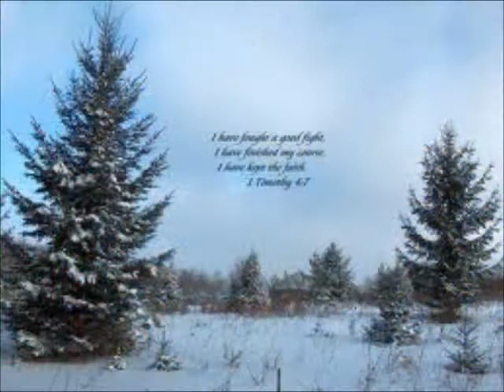MERRY CHRISTMAS TO MAMA & THE BOYS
WRITTEN BY HAPPY ANDERSON & ROSE MEAD.PRODUCED BY DAN HUFF